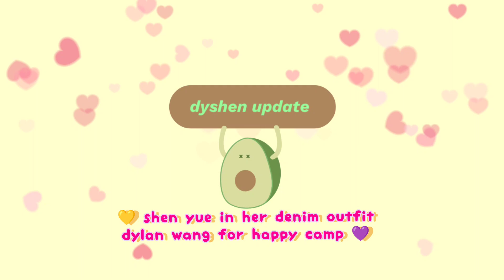shen yue enjoys her day off, all day denim 💙 dylan wang filming happy camp variety show 🎬😅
shen yue dylan wang shen yue and dylan wang hu yi tian darren chen caesar wu meteor garden 2018 romance comedy rational life count on your lucky stars kuan hung dyshen confessions girlfriend boyfriend shen yue 2021 dylan wang 2021 dyshen diyue futu yuan shen yue drama list shen yue dramas wang he di comic girl romance ootd couple love stories dyshen receipts dyshen analysis mr bad chinese drama never give up filming yukee chen korean webtoon louis vuitton ambassador starry oceans bailu esther yu dylan wang bailu only for love drama the glory drama chinese television drama variety show japanese drama taiwanese drama asian dramas chinese dramas